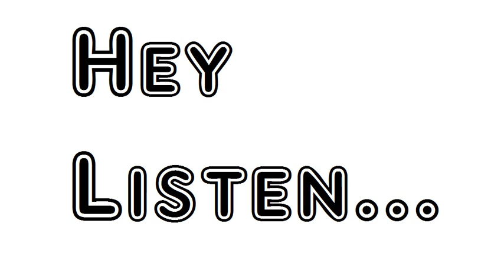Poem Love Of Jerusalem Yehuda Amichai